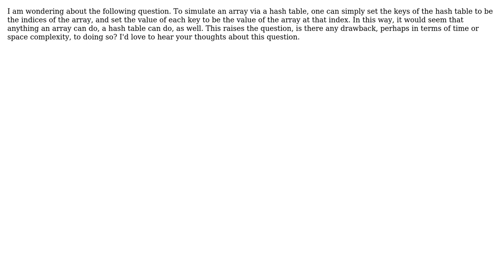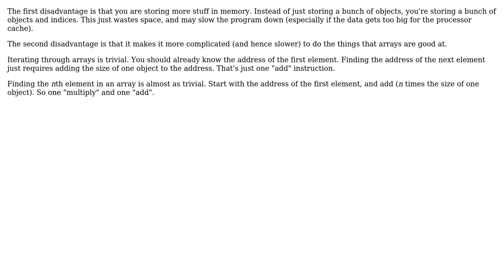Advantages of using an array over a hash table? (3 Solutions!!)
Advantages of using an array over a hash table?

With thanks & praise to God, and with thanks to the many people who have made this project possible! | Content (except music & images) licensed under CC BY-SA | Music | Images & others | With thanks to user Simon B user Glorfindel user Frank Hileman user Emmanuel Tsukerman user Andy G and the Stack Exchange Network Trademarks are property of their respective owners. You are responsible for your own actions.